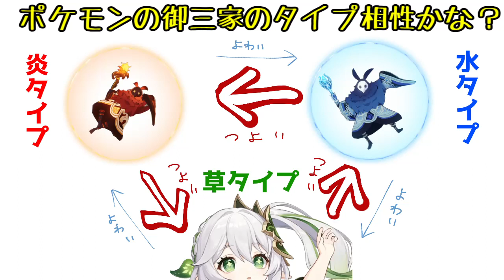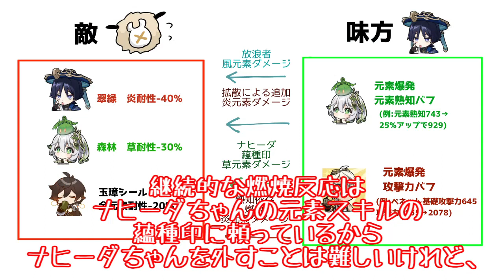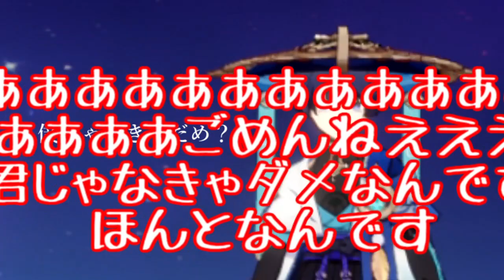[原神] スカナヒ燃焼パーティ [ゆっくり解説]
放浪者＆ナヒーダ＆鍾離＆ベネットで燃焼反応を活かして戦う編成案です！
最後ほんとに10連目で出てきてくれてびっくりした……

0:00 オープニング
1:44 探索性能と個々のスキル解説
3:41 戦い方の解説
6:36 武器・聖遺物の解説
8:58 全てをまとめた図
9:57 ゆっくり茶番劇
10:58 おまけ

〇曲お借りいたしました

〇ゆっくり素材お借りいたしました